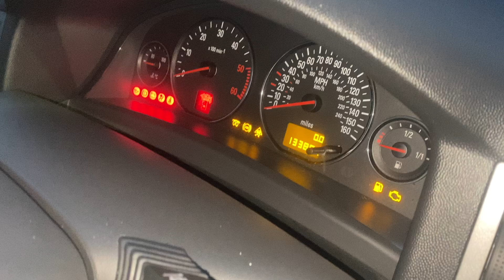Разборка Opel - Signum, 2.2 (VIN: W0L0ZCF4831145262) YD53RTZ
Разобран Opel - Signum
Основные характеристики:
Год выпуска: 2003
Двигатель: 17F98055
Объём двигателя: 2.2
Тип двигателя: Дизель
Коробка передач: КПП 5-ст.мех.(МКПП)
Кузов: Хэтчбэк 5 дв.
Смотри каталог запчастей Opel - Signum на :
⏰ Режим работы колл-центра:
08:00 – 20:00 – ежедневно

Для наших покупателей:
- бесплатная доставка;